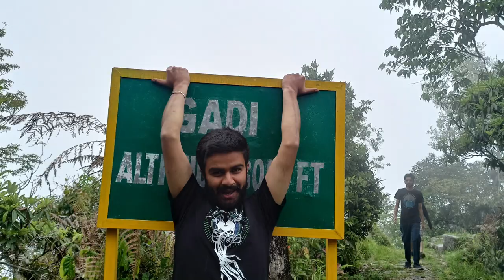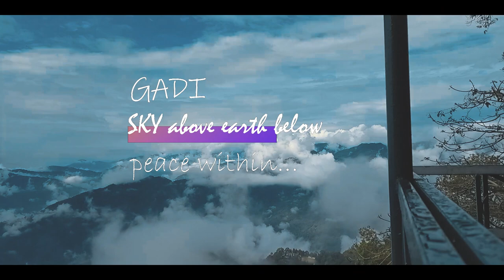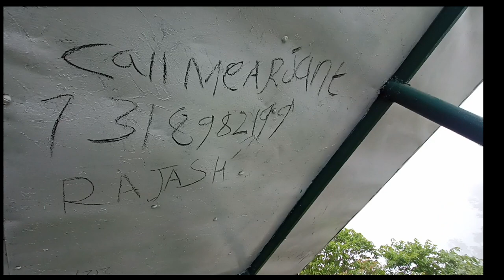Exploring My Village || Gari a Heaven On Earth || Central Pendam || East Sikkim || Q&A || Bee Vlogs.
Do feel free to participate in my Q&A episode.

S
U
B
S
C
R
I
B
E